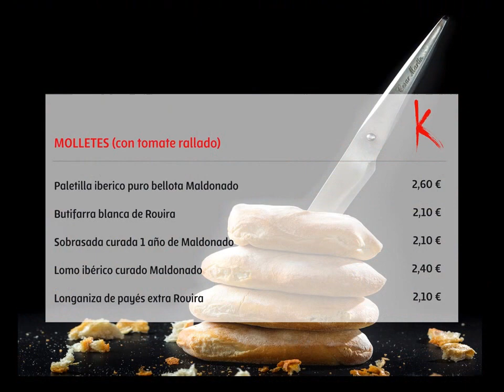Los desayunos de Lakasa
Desde las 9:00 de la mañana, tanto en la barra como en la mesa.